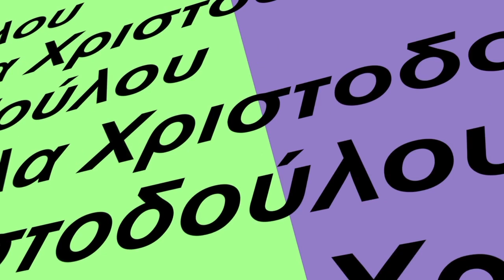ΥΓΕΙΑ ΚΑΙ ΕΥΕΞΙΑ Guest Δρ Πάνος Αλεξόπουλος, Ψυχίατρος 25.11.2021 LEXUS TRAILER S2 E11